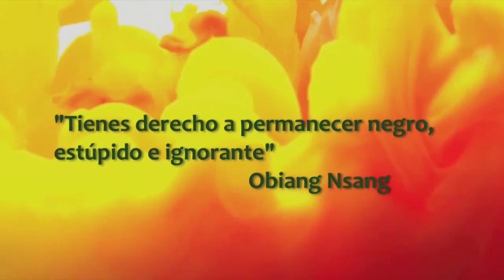Recuerdo de Marcus Garvey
Tele k dedica su programa especial al recuerdo de marcus garvey en el centenArio de la fundacion de la UNIA Y DE SU UNICO VIAJE A ESPAÑA . Marcus Mosiah Garvey (17 de agosto de 1887 – 10 de junio de 1940), una figura emblemática para la tradición negra mundial fue un predicador, periodista y empresario jamaicano y fue el fundador de la Asociación Universal para la Mejora del Hombre Negro  con su lema One god, one aim, one destiny (Un dios, un objetivo, un destino).
PARTICIPAN
 DJ Ragna Paiser dj panafricanista y porductor
 sista Iris Ntombi -FOJA empresaria garveyista
 Baldw Lumumba -Movimiento panafricanista Madrid
Kemit  Karebah-Movimeinto panafricanista catalunya
 Spirt Mosiah - Rasta Revolution
Carlos Monty (periodista valencia)